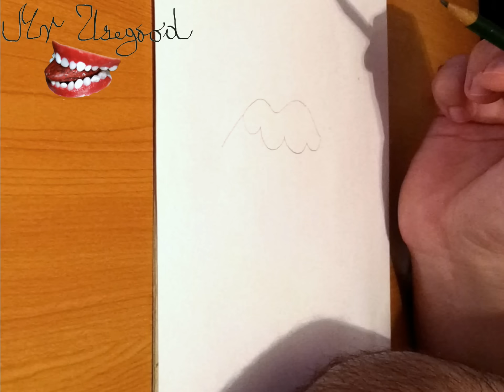How to Draw The ROLLING STONES Logo Step by Step Easy